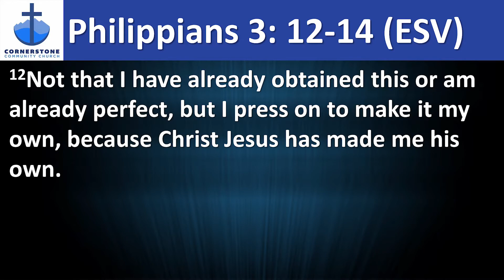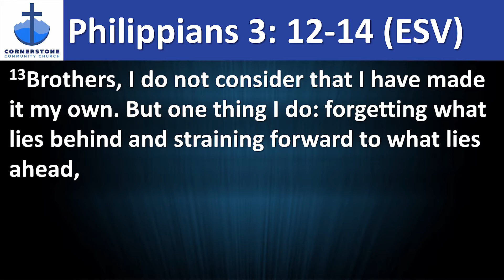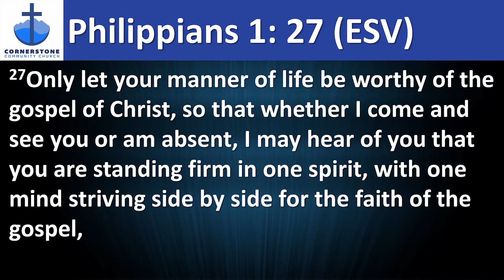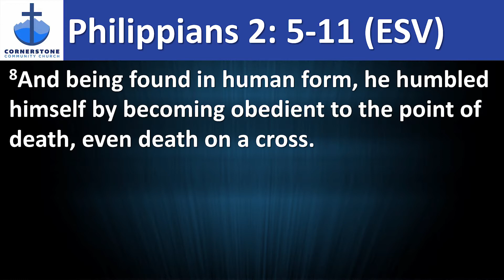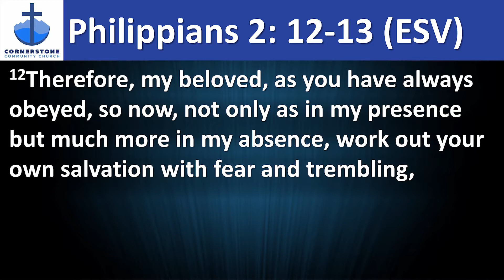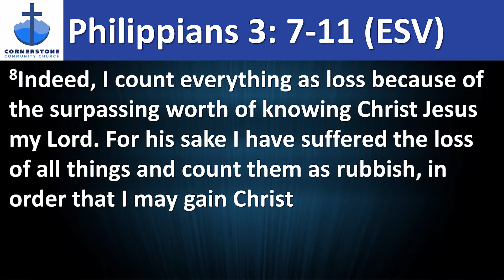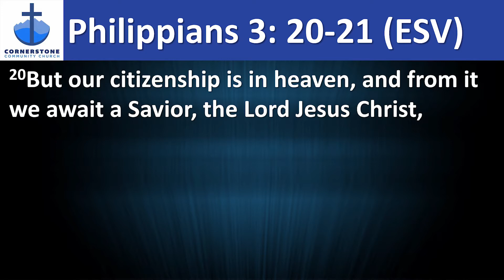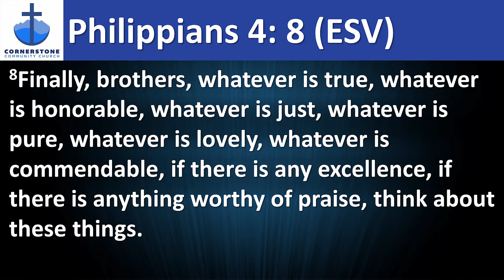1-12-20: Tony Slavin: Studies in Philippians: Series Recap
Pastor Tony completes our studies in Philippians by recapping what we’ve learned to fully grasp what it means to be a follower of Jesus Christ. All that truly matters in this life is pursuing Jesus. If we are pursuing Jesus, then He informs us of every area of our lives. If we only tack Jesus on to our lives along with all the other things, that results in mediocrity. What should we truly strive for as believers?